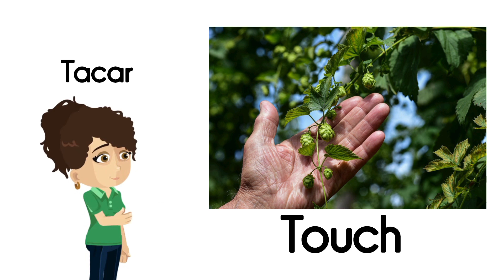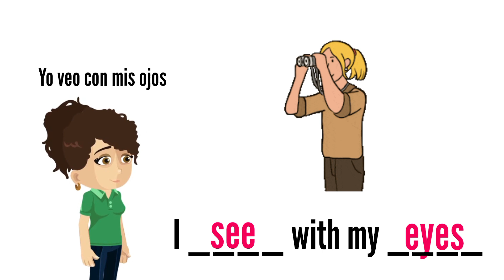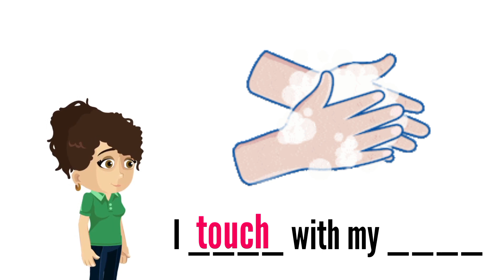🔴 Los sentidos en inglés y sus partes del cuerpo | Vocabulario en ingles fácil y rápido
Aprende inglés fácil y rápido con videos cortos y sencillos que puedes repetir varias veces.